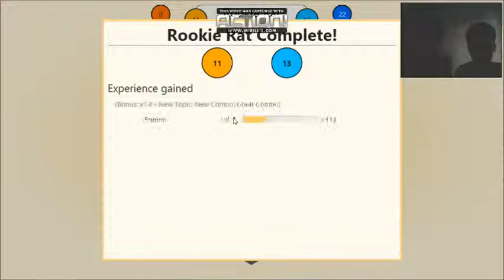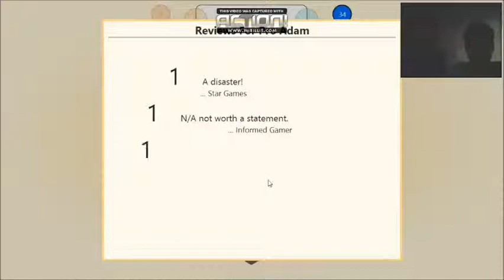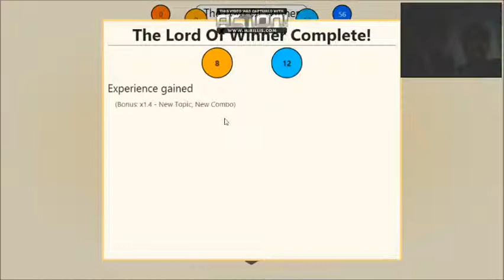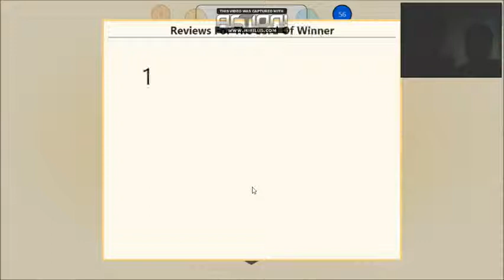Game Dev Tycoon --- Bölüm 1 --- İnceleme ve WS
Bu bölümde Game Dev Tycoon da inceleme yaptık ve ws attık. İyi seyirler.